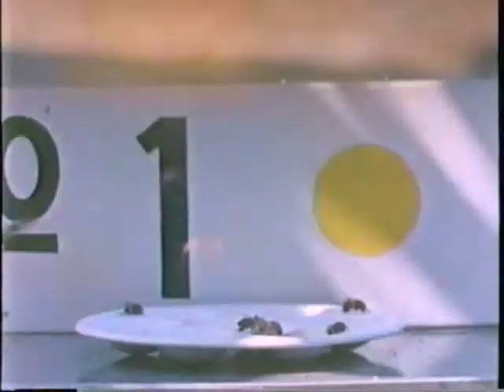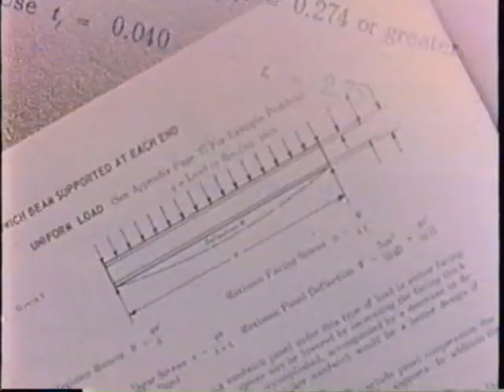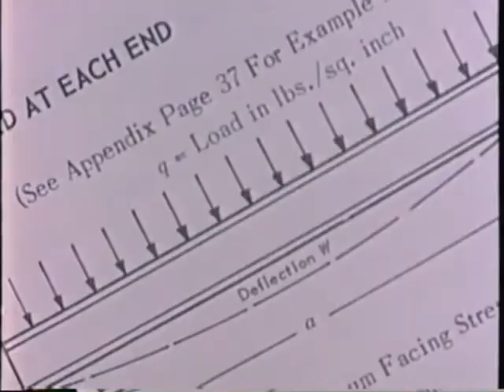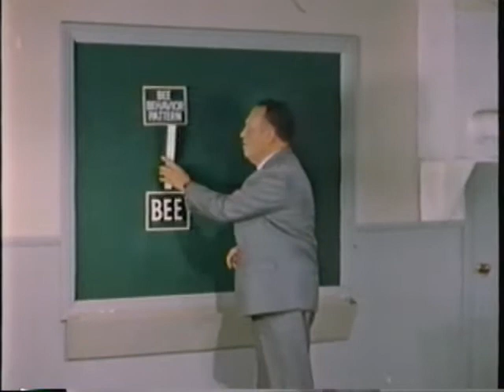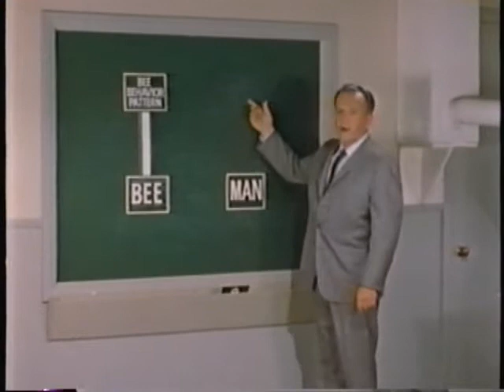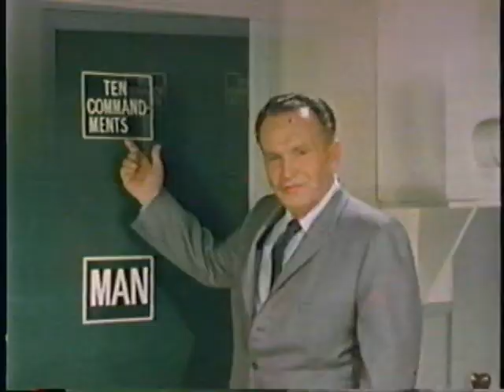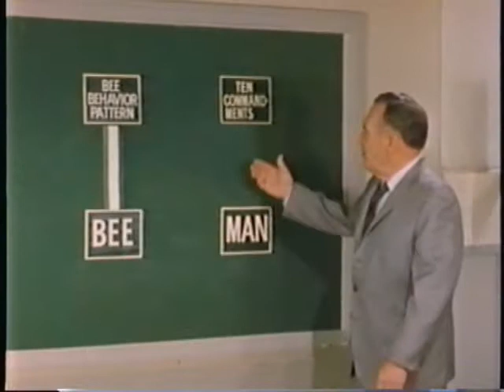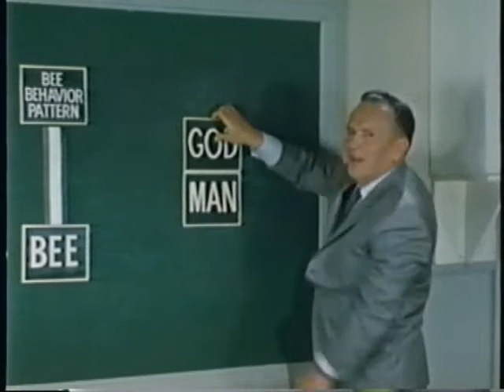Moody Science Videos - 01 - City of Bees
In the City of the Bees, you'll learn how these amazing insects live and work. And you'll be amazed at the harsh law of the hive, which has no place for sick or unproductive members. Finally, you'll learn why God's design for human relationships is vastly different from His system for bees.